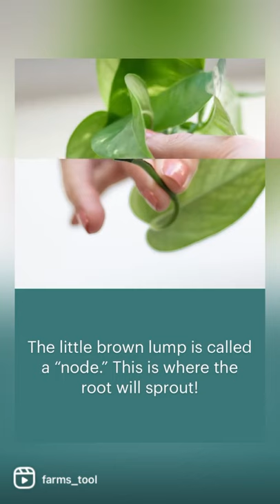How to propagate pothos/money plant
Pothos plants are some of the most popular houseplants💚🍀

They aren’t fussy about light or water or fertilisation and, when it comes to how to propagate a pothos, the answer is as easy as the node on your stem